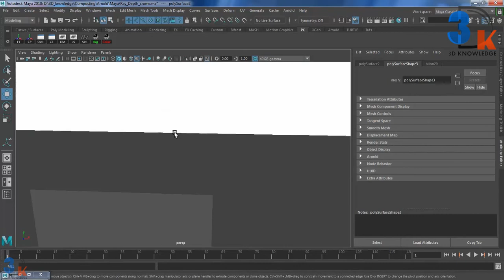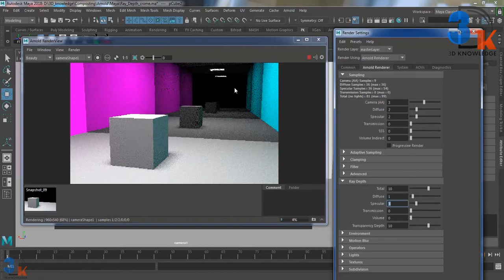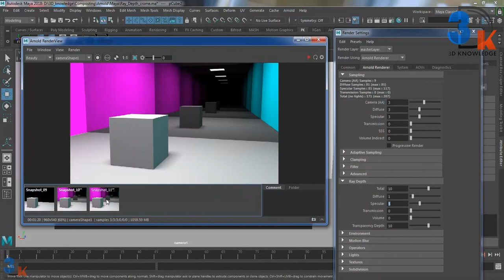Ray Depth Specular In Arnold | How To Use Ray Depth Specular In Maya | How To Create Mirror In Maya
In this video you will see how to use Ray Depth Specular setting in maya arnold. And how to create wall mirror. This is part(B) video.